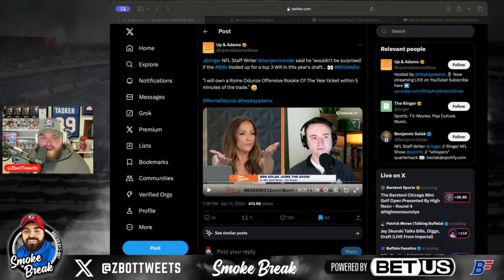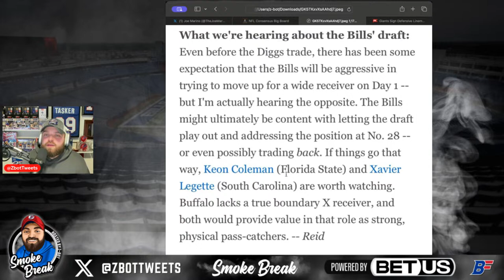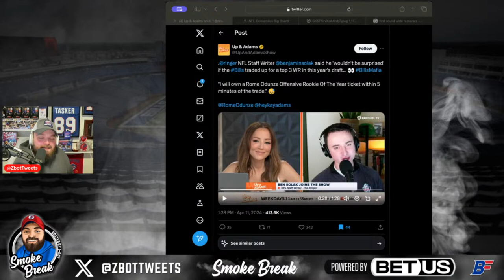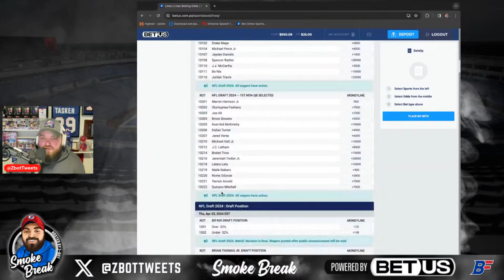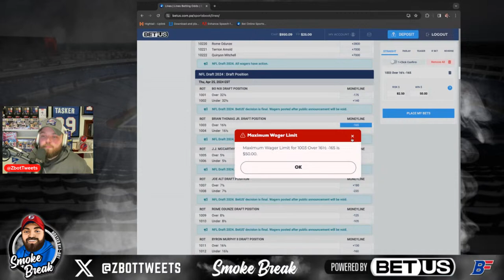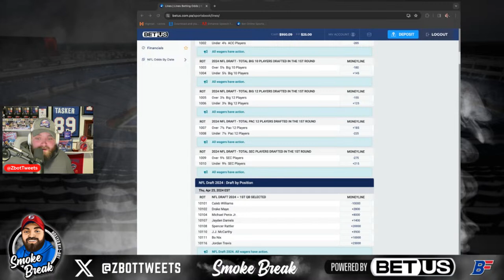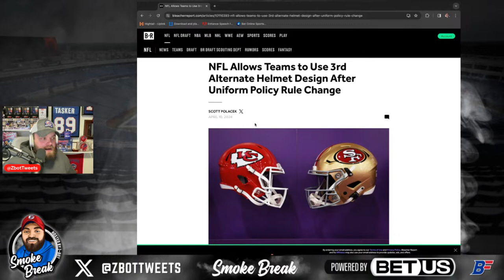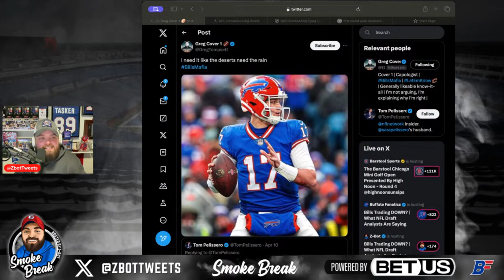Bills Trading DOWN? | What NFL Draft Analysts Are Saying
Are the Buffalo Bills trading down? On this episode of the 'Smoke Break', Z-Bot takes a look at what NFL Draft analysts think the Bills will do in the 2024 NFL Draft.